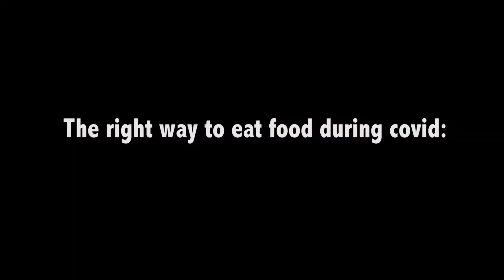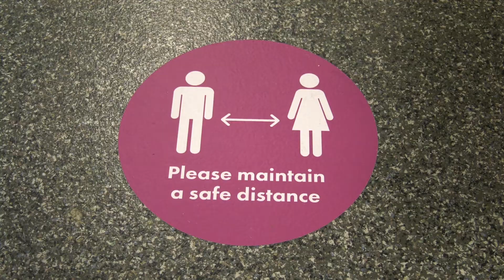Keep Bexley Safe!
Naomi Spence and Virginia Mbawala